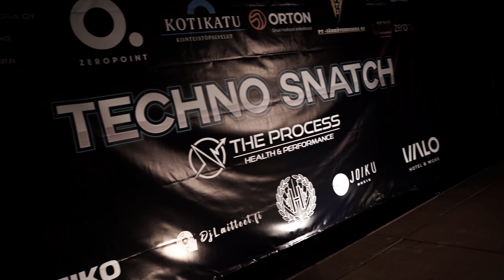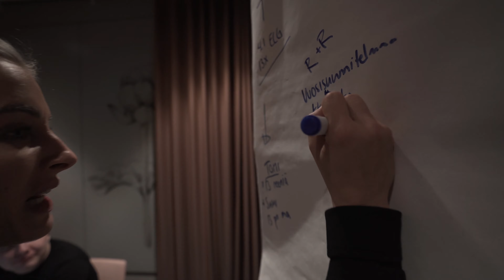Anni Vuohijoki VLOG 30 - Penkkimaksimit ja pikkujoulut!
Käytiin selvittämässä kuka on salin vahvin koutsi ja samalla suunniteltiin ensi vuoden valmennukset minttiin ja pidettiin pikkujoulut.

Tilaa Anni Road to Tokyo teepaita tai toppi, jolla tuet matkaani kohti olympialaisia: